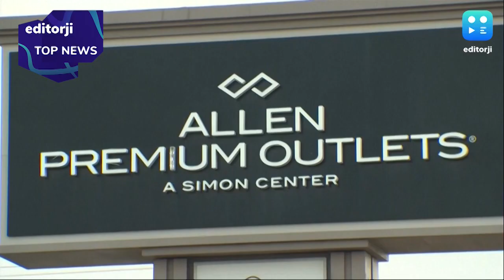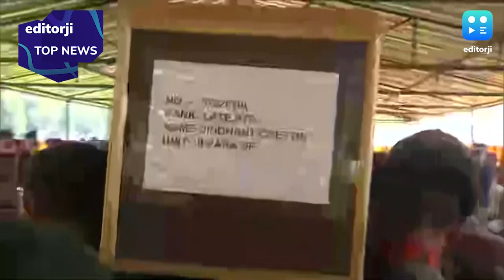দিনের সেরা ৬টি খবর।